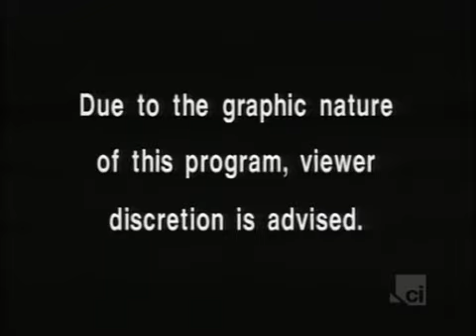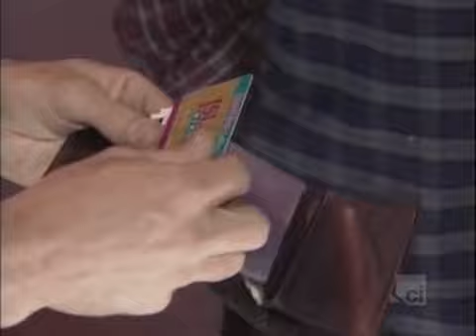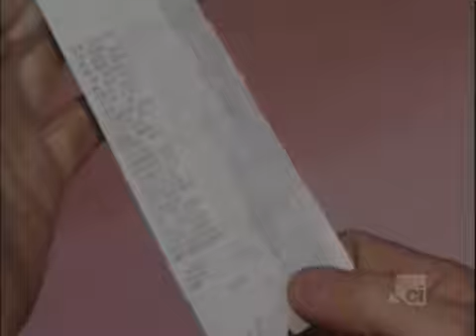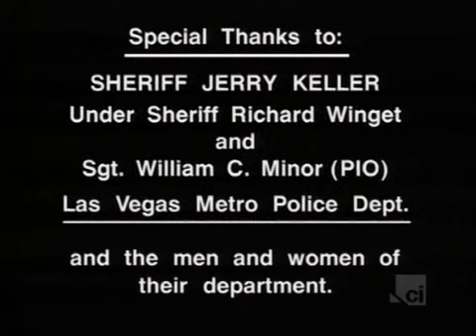Cops S10 E03 Las Vegas